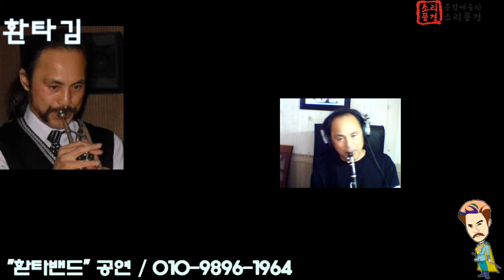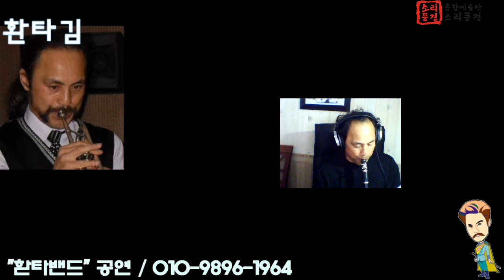산골 소년의 사랑이야기 클라리넷